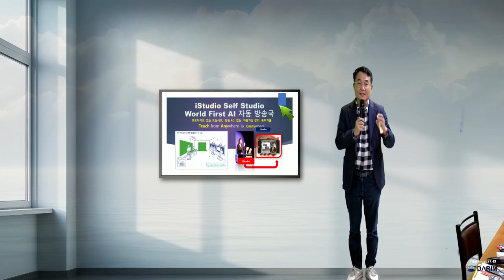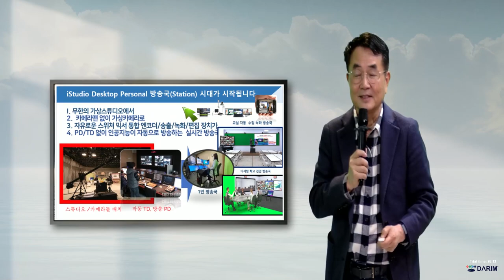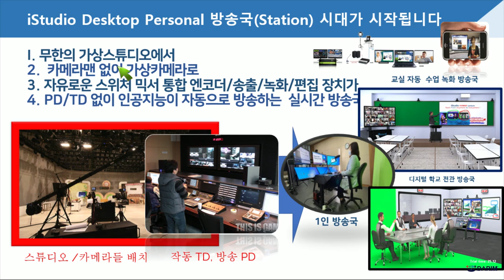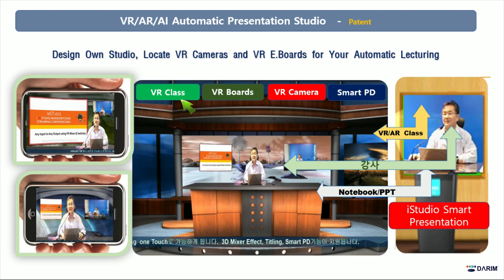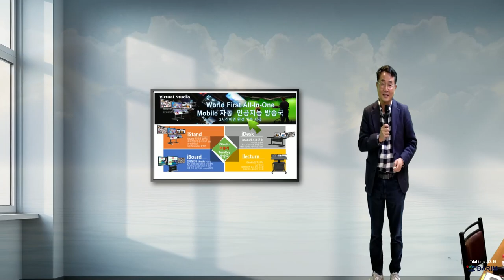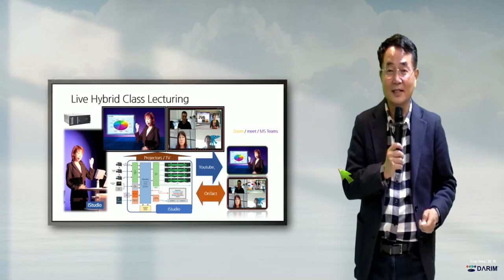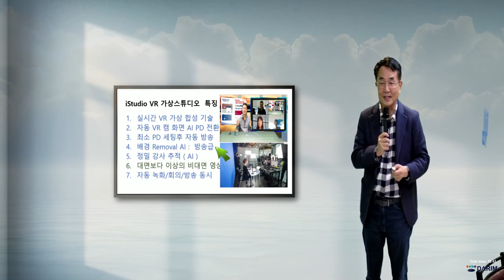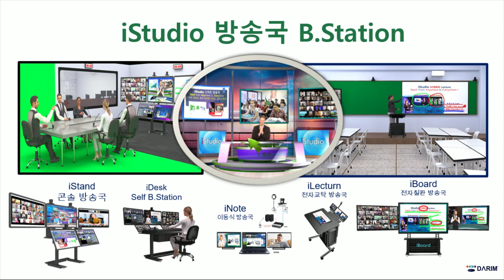iStudio는 PC- Personal Computer에서 PS- Personal Station 방송국 설명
iStudio 가 Do It YourSelf 방송국 인데.. 설명 iStudio Pro로 조금 날씬하게 ㅎㅎ 해서 .. 스마트 광야에 외쳐 본다..  예수님 심정 1%는 이해 될듯 하다..   신나는 선생님, 학교가 가까워 졌다는 Good News..  같은 내용인것 같아도 조금은 다른데..   보시는분 복 받게 해달라고 기도 해본다. ..